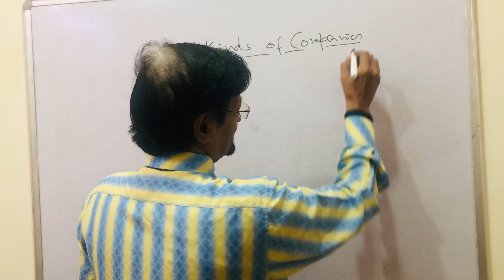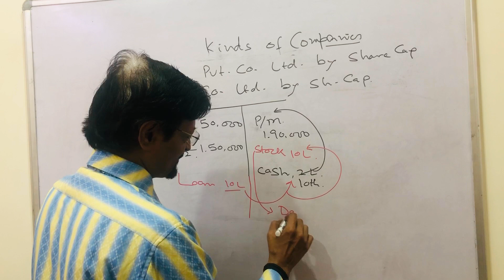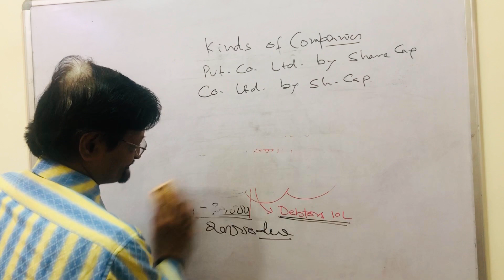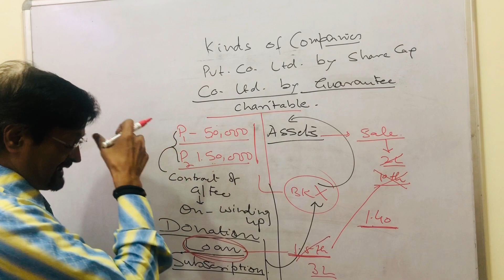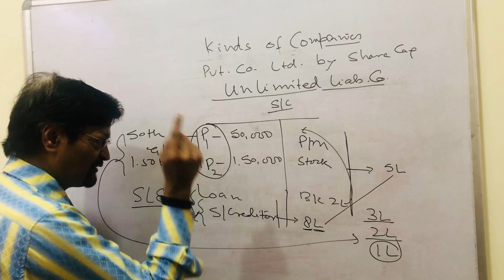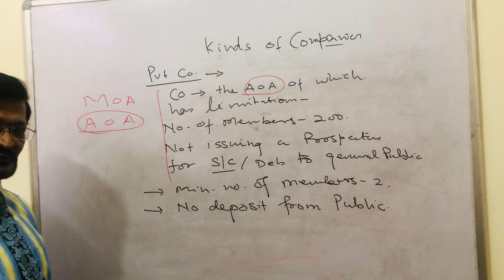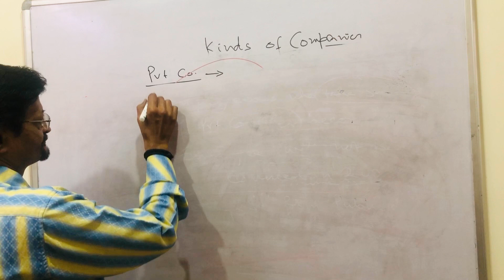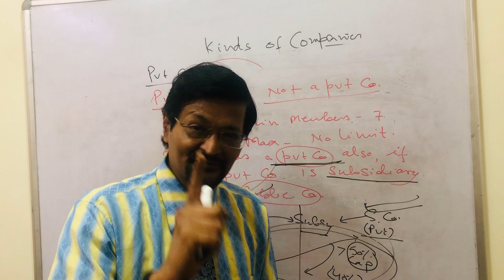“Company Law 3” KINDS OF COMPANY